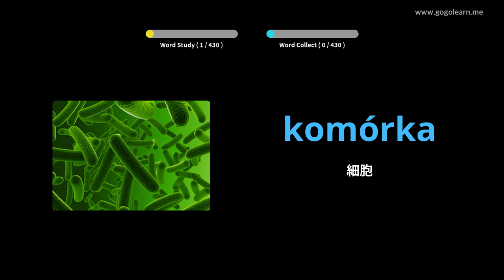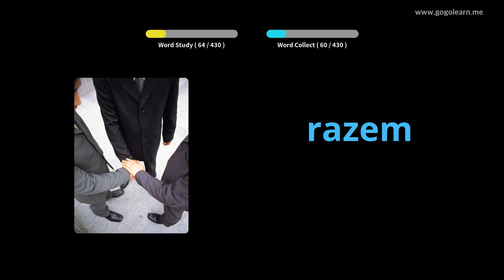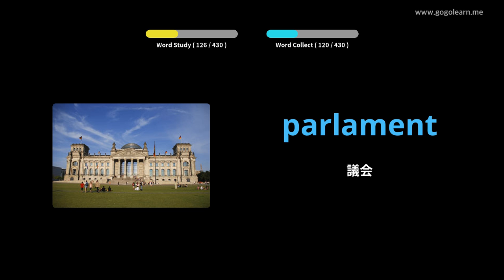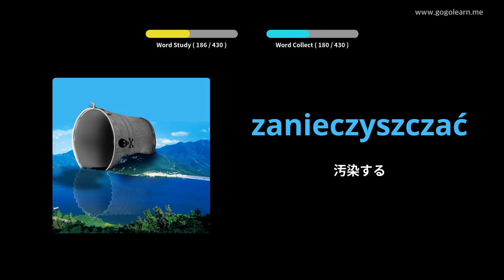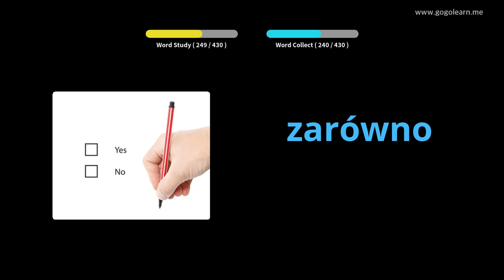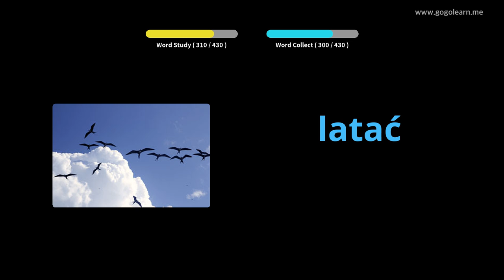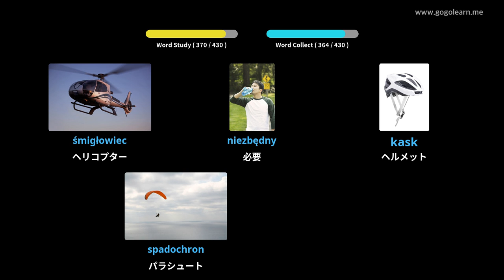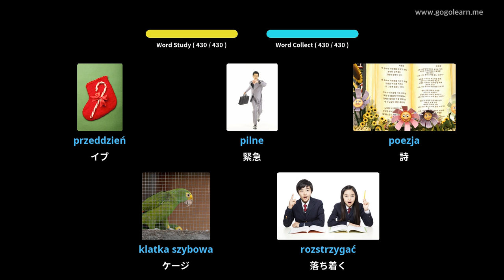写真を通してポーランド語を学ぶ|ポーランド語の語彙中学校3 | Golearn